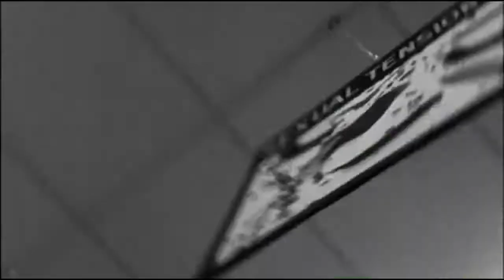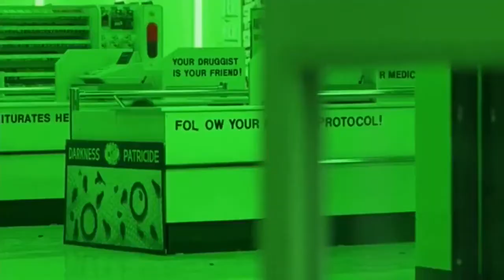Mallory x mickey||natural born killers|NBK|tribute music video